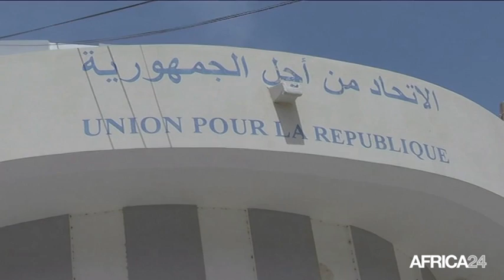Mauritanie, LES ÉLECTEURS VOTENT POUR LE RÉFÉRENDUM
Politique, Division autour de la consultation référendaire